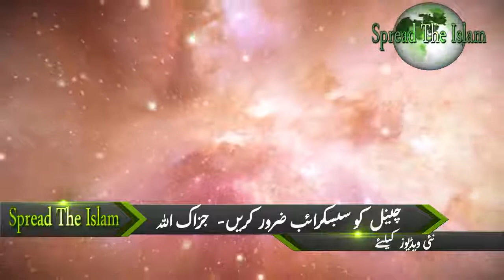Hazrat Khizar A S Abe Hayat Aur Zulqarnain Complete Islamic Story